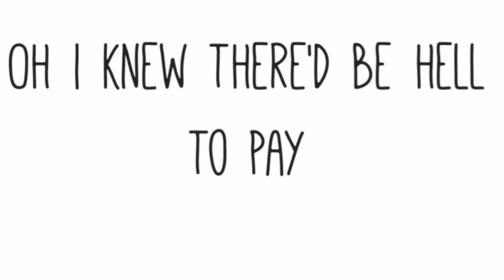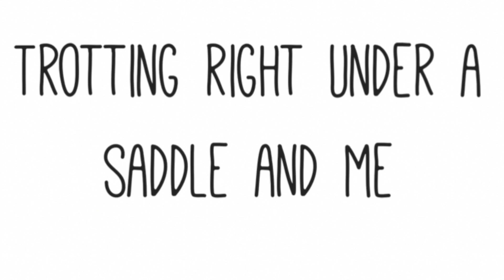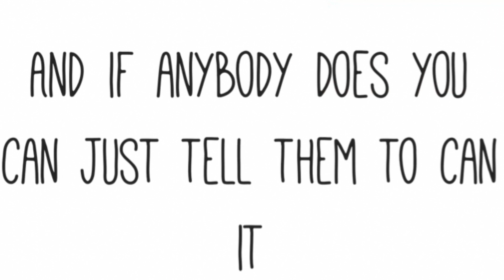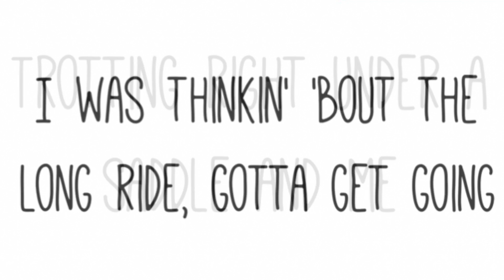Kelly-Gram Music Video - What Was I Thinkin'? (for Cindy Miller)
KELLY-GRAMS is now worldwide.

You no longer have to be in Alaska to get a Kelly-Gram.

We are now creating custom music videos, with can be played anywhere in the world.

to place your order!

Words by Michelle Miller